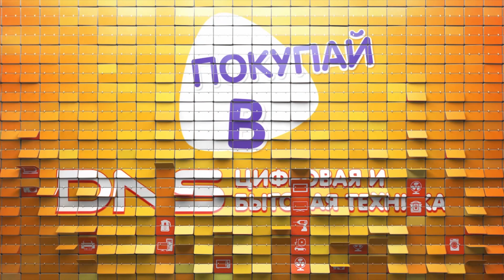Распаковка портативной колонки JBL CHARGE 4 / Unboxing JBL CHARGE 4